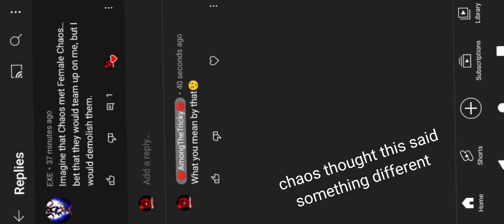Chaos read the comment wrong (He died)